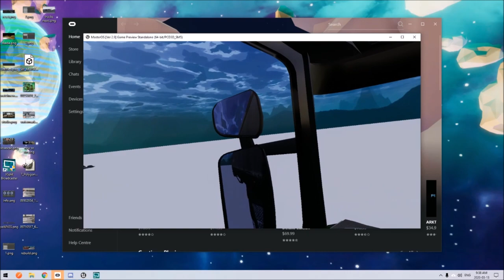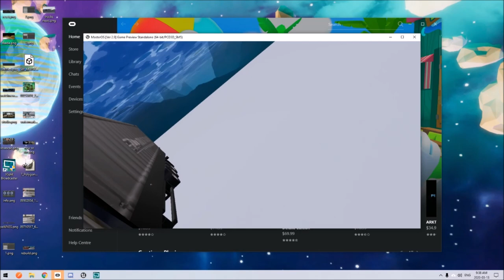Testing Truck and Trailer Physics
We love creating new things to add to our game zones. Here is an early test for a truck and trailer system we are working on for an 18 wheeler driving zone :)